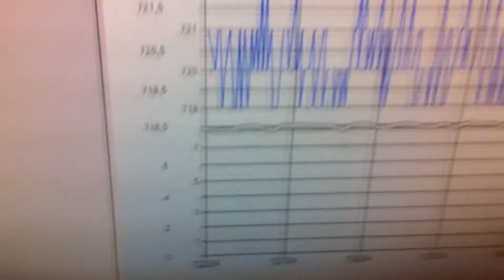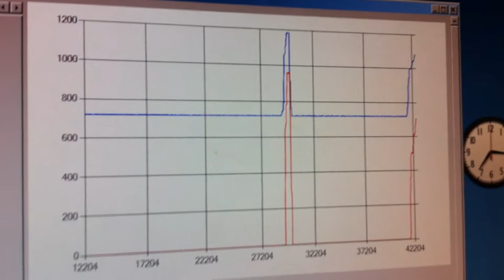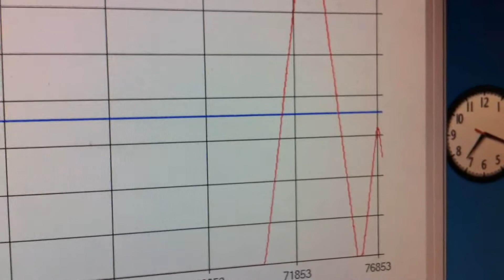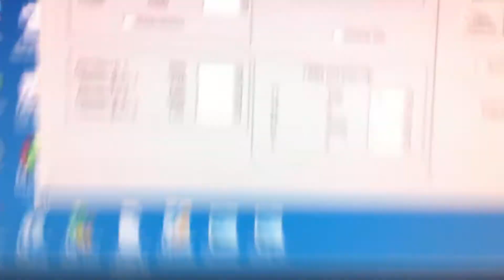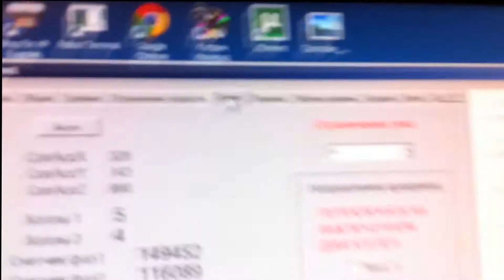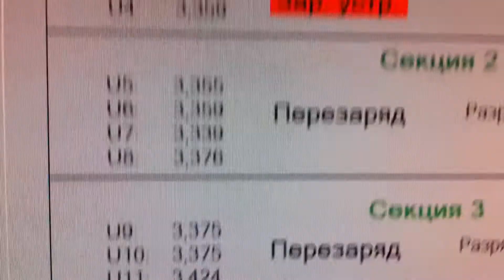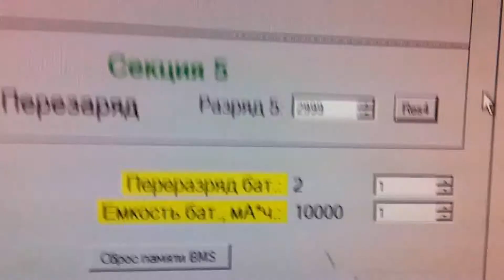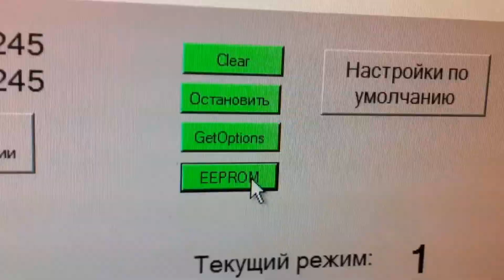BLDC controller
Описание